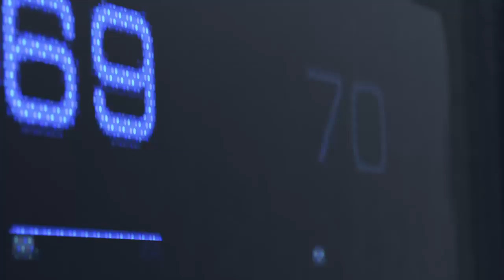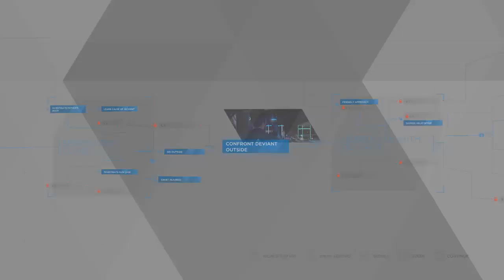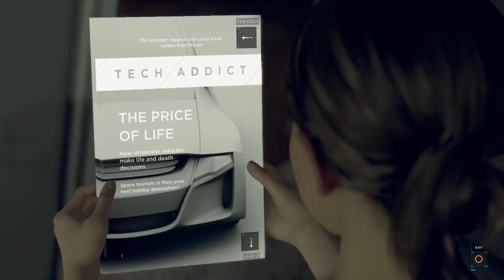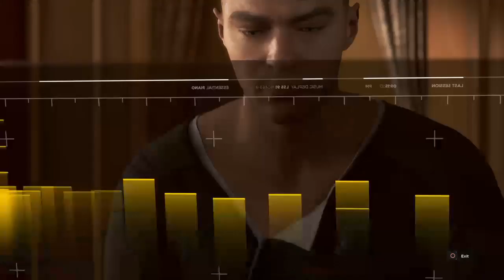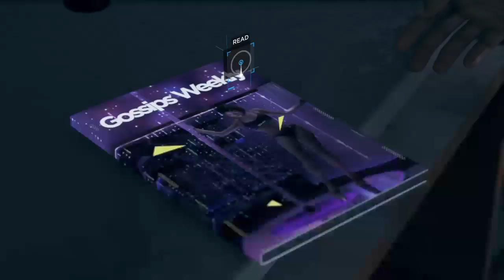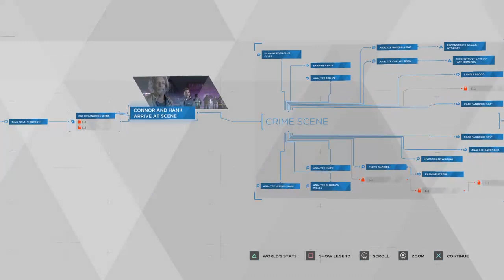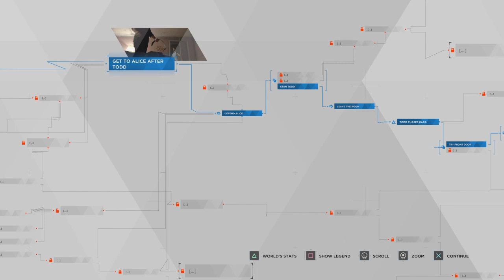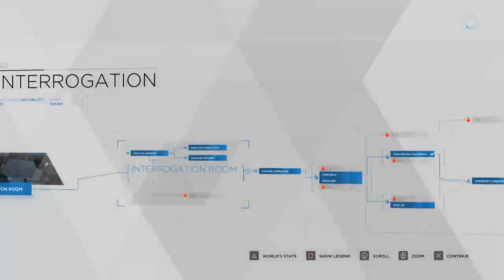Detroit: Become Human pt 1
Originally streamed to Twitch on February 2, 2020.

This was part of a fundraising stream. The goal was to stream the entire game in one sitting. My PS4, unfortunately, had a connection issue, so you get two videos.